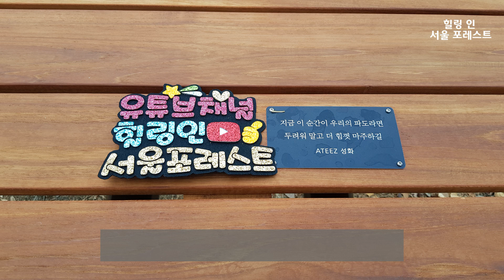성화(Seonghwa, ATEEZ) 서울숲 벤치(4)❤️HSF(328)September::힐링 인 서울 포레스트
2분 동안 서울숲 산책 어떠신가요?
성화 님 서울숲 벤치 위치는 클릭하시면 벤치 지도가 나옵니다.
Would you like to take a break? Let's take a walk in Seoul Forest for 3 minutes.

썸네일 사진출처: 싱글리스